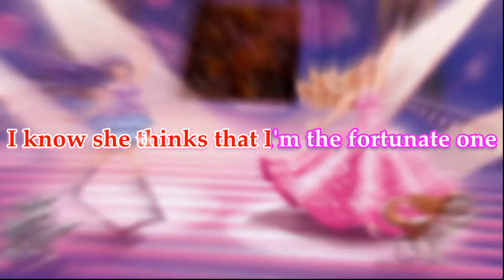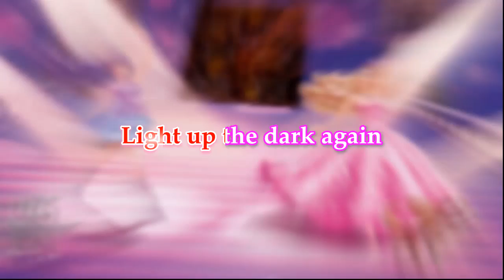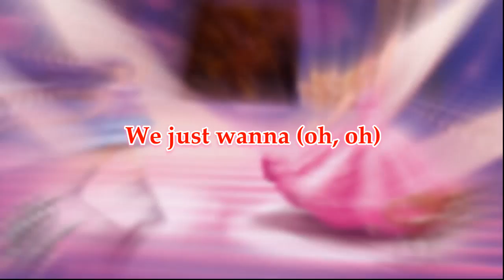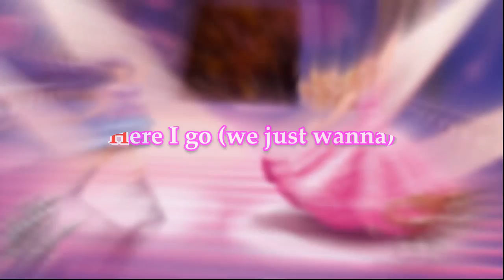Barbie The Princess and The Popstar | Here I Am ( Lyrics Video )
"Here I Am" - from "Barbie The Princess and The Popstar" ( Lyrics Video )